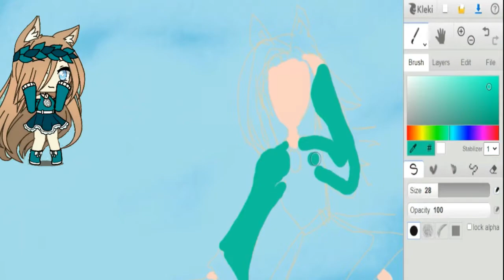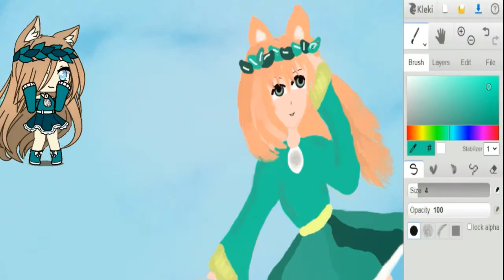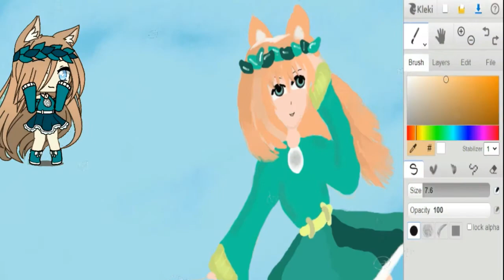【SPEEDPAINT】 Gacha Life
Speedpaint of turning gacha life into Anime.
Speedpaint/drawing of gacha life using Kleki.